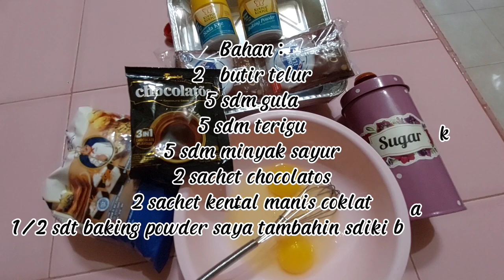Membuat Kue Brownies Mudah di Rumah | Brownies Kukus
Pertama kali buat brownies kukus
mudah
gampang
enak
di rumah

bahan ada di video ya bisa di capture

cara buat :

kocok kental manis dengan sedikit air utk dibuat cair aja
sisihkan

kocok telur bersama gula pasir sampe gula cair aja
tambahkan tepung terigu pelan2 dan baking soda dan baking powder sampe tercampur
tambahkan chocolatos
tambahkam kental manis
minyak goreng

tuang kedalam cetakan

kukus selama 25-30 menit

voila
tinggal kreasikan toping
selamat mencoba